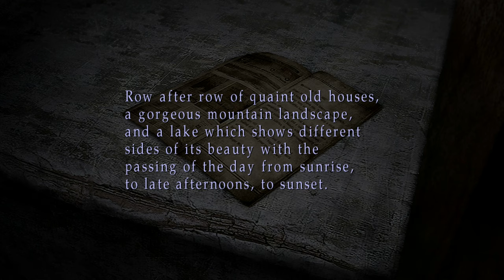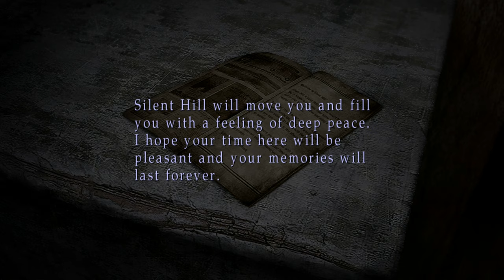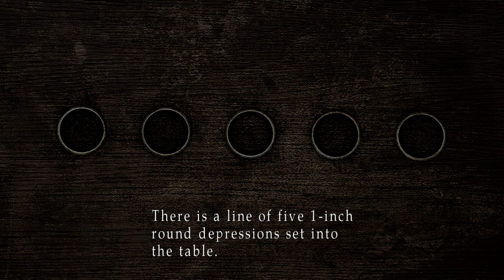Silent Hill 2 Silent Gameplay No Commentary Part 2